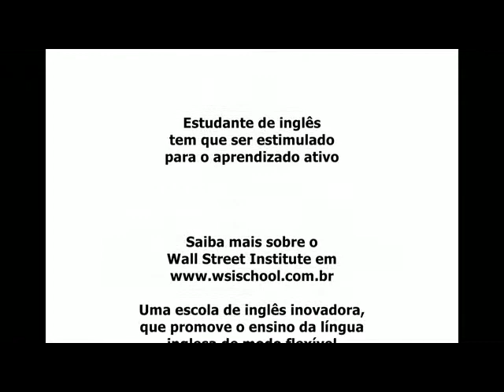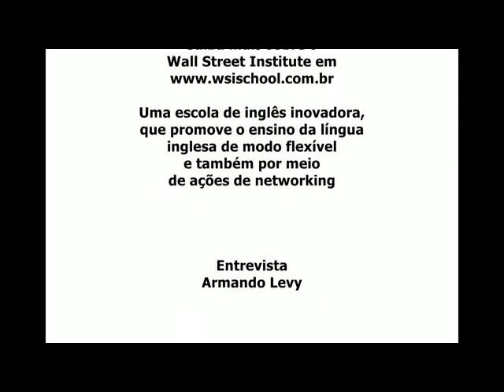Aprendizado de inglês tem que ser ativo para ter sucesso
Entrevista com Carol Olival Trovó, Diretora Pedagógica do Wall Street Institute, que está certificando seus professores em Celta. Segundo Carol, os estudantes de inglês precisam compreender que o aprendizado ativo, aquele onde o aluno toma parte e busca as respostas por iniciativa própria, é a maneira mais efetiva de aprender inglês, ao contrário da postura passiva, que espera que o professor ensine tudo.